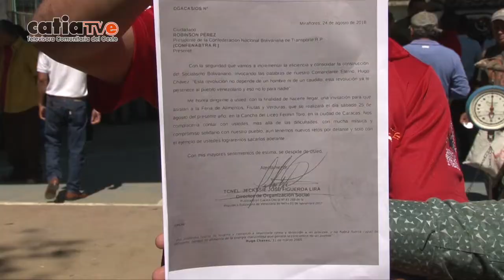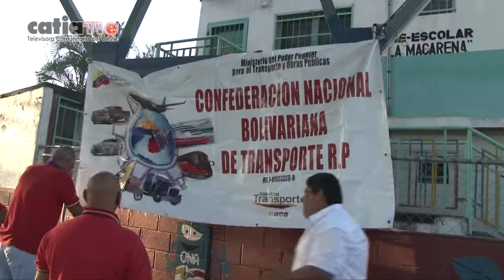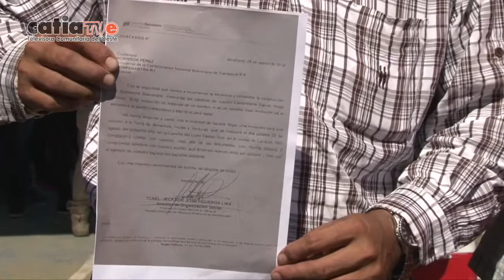NCC VOCEROS DE CONFENABTRA R.P SE PRONUNCIAN SOBRE SABOTAJE A JORNADA